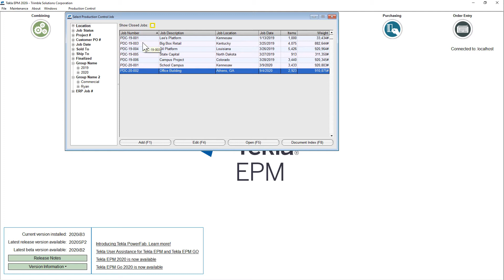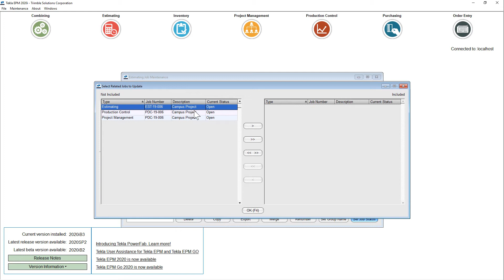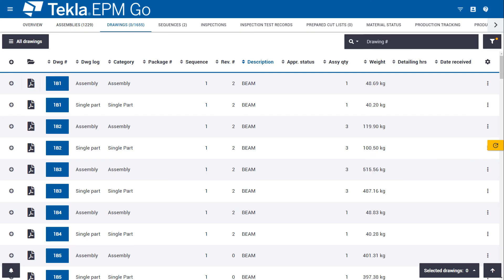Easy to Find Current Jobs in Tekla EPM 2020i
To help you manage your Tekla EPM Jobs listings, we’ve added the ability to Open and Close Jobs for Estimating, Project Management, and Production Control. In the Job Edit settings, you can choose to view Open Jobs only instead of the full list.

In the Production Control area, this functionality carries through to Tekla EPM Go. This way, your Tekla EPM Go users only see the jobs set to Open. This helps your shop floor workers to easily find the jobs that are currently being worked on.

Learn more about latest developments and new features in this webinar